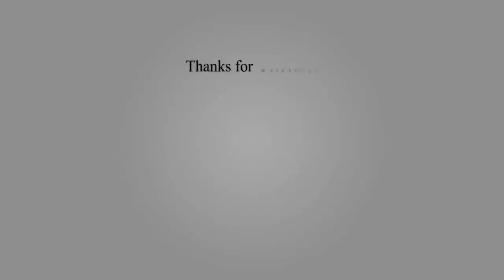Top 10 Biggest and Fastest Airplane ever 2019